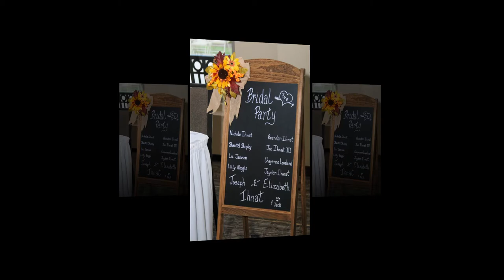Ihnat - Smith Wedding 2017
Beth and Joe's Wedding and Reception